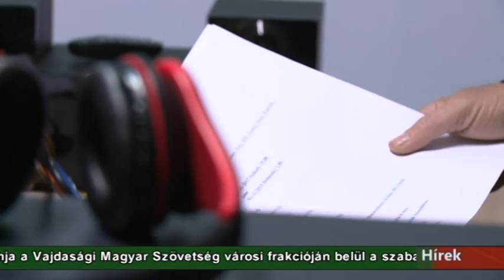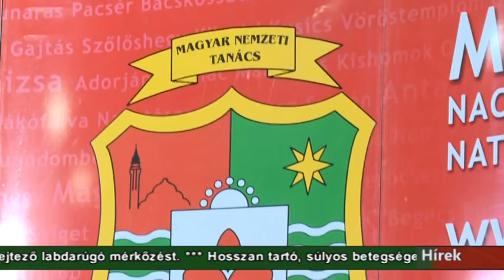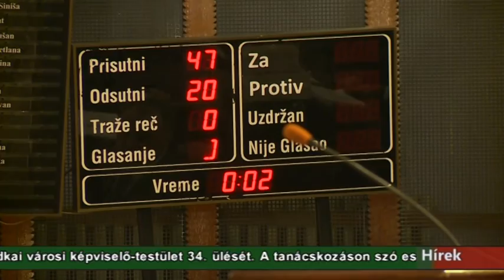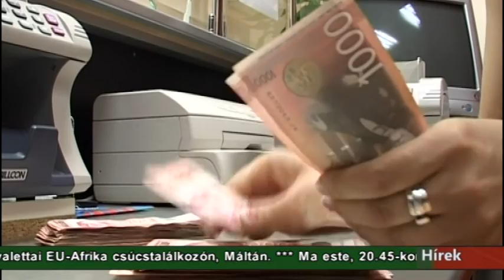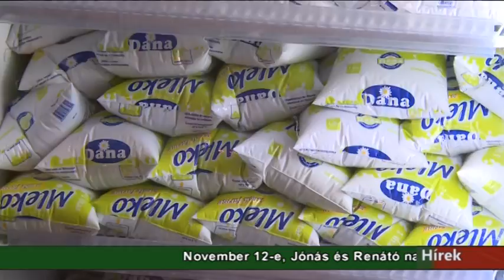Híradó - 2015.11.12. 20:00H